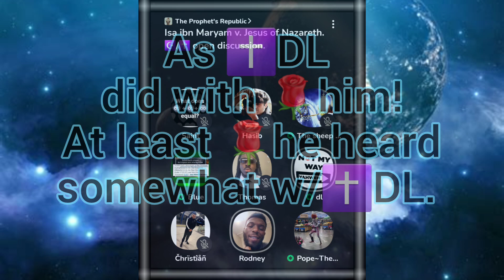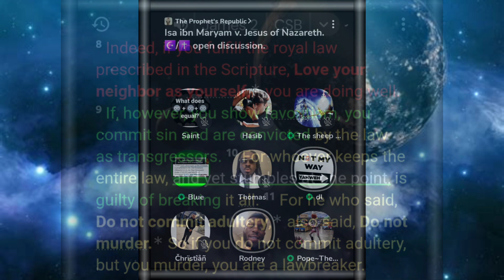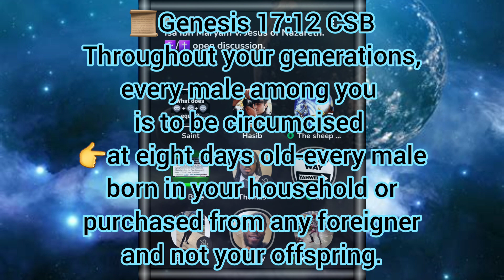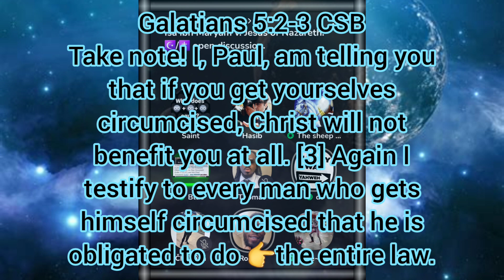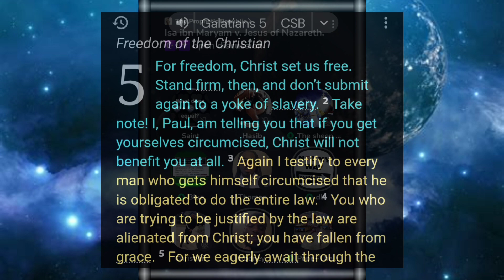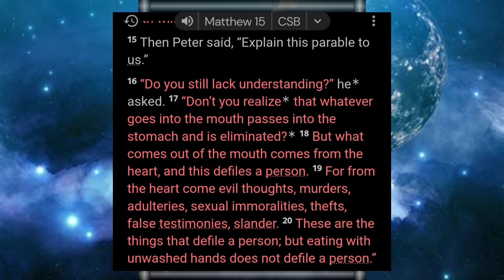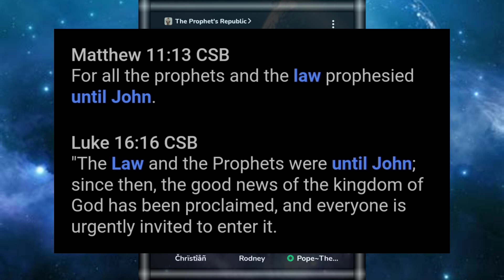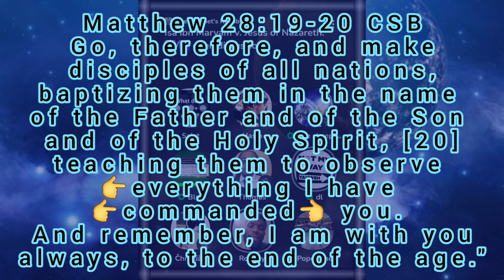Jesus is The One Who Fulfilled The Law!